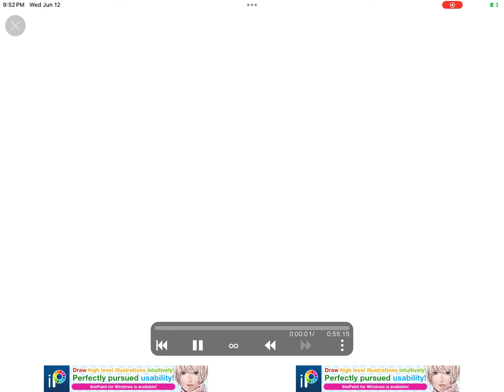MD Ocs 1-2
Viola
Age : 26
Gender : female
Sexuality : pansexual
Phase : gyaru
About her :
She sells old human’s stuff
At a junkyard and you can only pay with
rust remover. The reason is because Violet has a rust scar
underneath his bangs. She’s doing all she can to help him.

Violet
Age : 21
Gender : trans female
Sexuality : bisexual
Phase : scene core
About him :
He has a rusty scar on his left eye from
Saving his friend Viola. Since then he has been
helping her out with her job.

MD by Glitch Productions

Song : I like to pump it
Artist : prodkaz